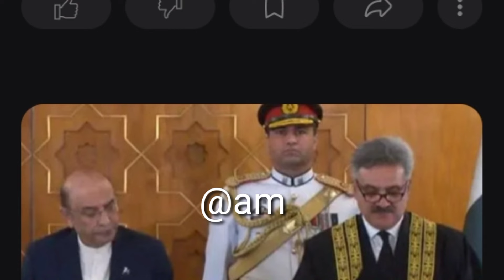Justice Mansoor Ali Shah Sixer Good News for Pti from Supreme Court!